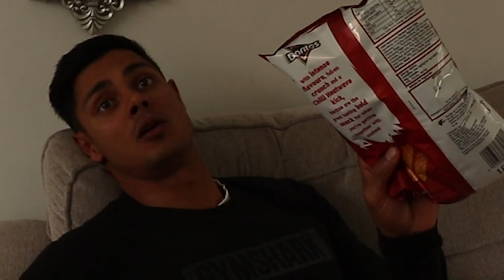10,000 Calorie Food Challenge In One Day | Man VS Food - Epic Cheat Day | Bodybuilder VS Food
If there was ever an initiation test/challenge in order to become a YouTuber, this would be it.

Being bit of a bodybuilder regularly eating 5/6 times daily, I still wasn't ready for this pain.

This is a challenge I have always been tempted to try and see if I could physically do it.

Filmed and Edited By Andrew (Roo) Rees.

Thank you for watching this and I hope you are/were entertained but on a serious note, no one should ever eat this much in a day and if you are lucky enough to eat this well, please consider helping those who can't.

Ummah Welfare Trust.

Your bro,

Shamsul.